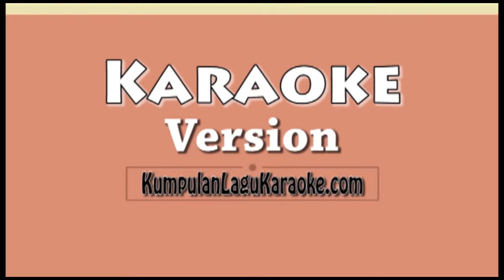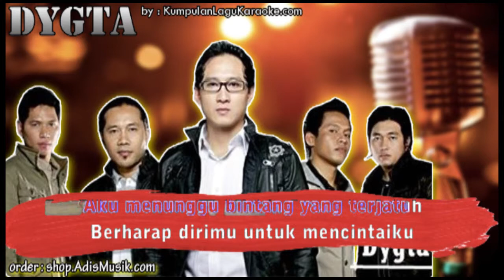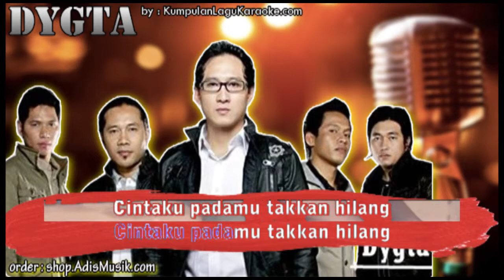CINTA TERPENDAM - DYGTA Karaoke